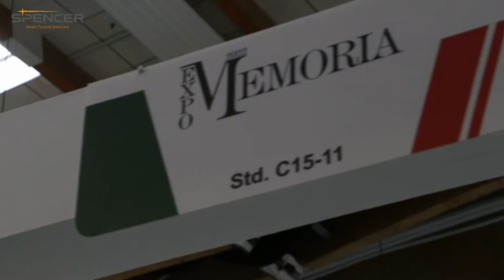Coffin and Body Handling Equipment | Spencer Casket Supports, Mortuary Trolleys and Body Tray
Romina and Gennaro explain some of the main features of Spencer Coffin Handling Equipment, including:

✴️ The lightweight 𝐙𝟓𝟎𝟏𝐅 mortuary trolley with side handles
✴️ The body cover 𝐁-𝐂𝐎𝐕𝐄𝐑, easy to handle and shockproof
✴️ The stainless steel tray 𝐁-𝐒𝐔𝐏𝐏𝐎𝐑𝐓, which help preparing bodies
✴️ The multilevel aluminium casket support 𝐖𝐈𝐍𝐆